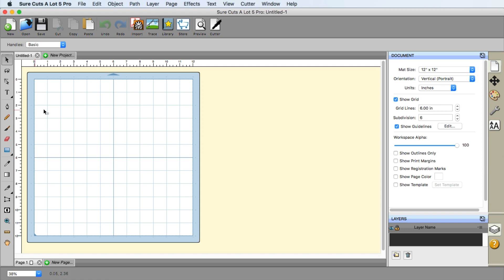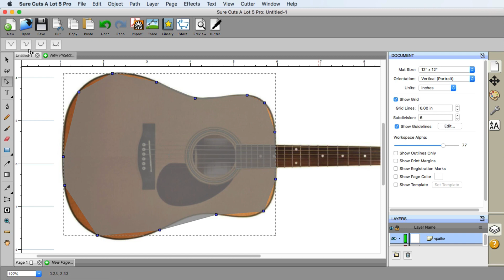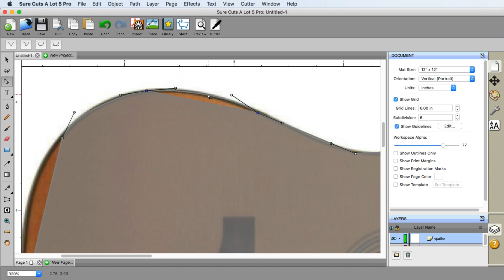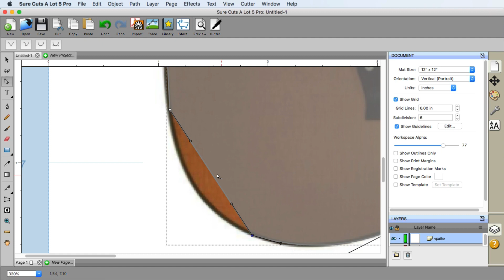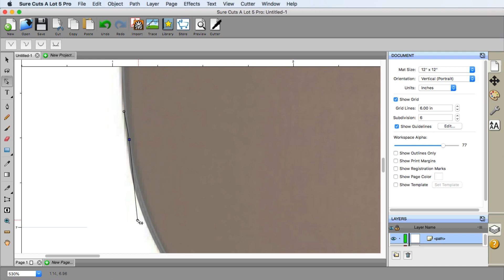Sure Cuts A Lot 5 - Manual Tracing with Pen Tool (a little advanced)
New Purchase of SCAL 5